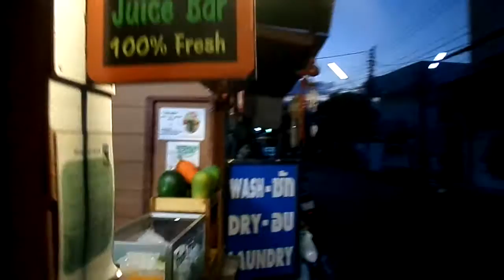KHUN KAES juice bar, Blue Diamond Incredible Food, Sompet Market In Chiang Mai, Thailand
Awareness/Clarity/Empowerment Coaching & Healing with Owen: CHANGE YOUR LIFE TODAY! You're worth it and so is your family and loved ones!!!

LOVE LIFE!
LIVE!
LAUGH!

Owen!